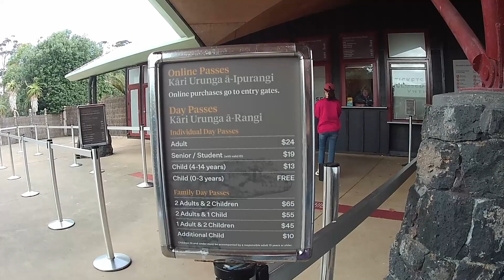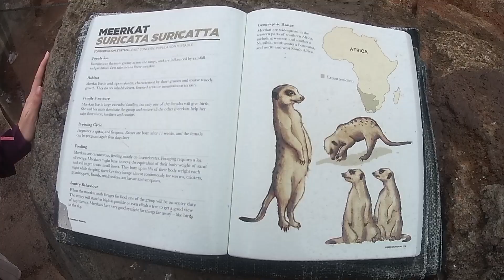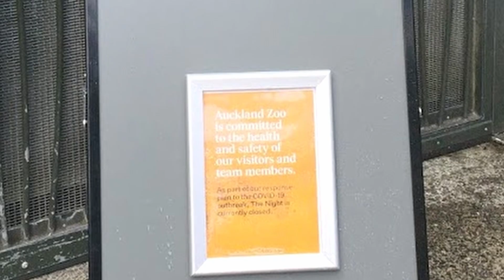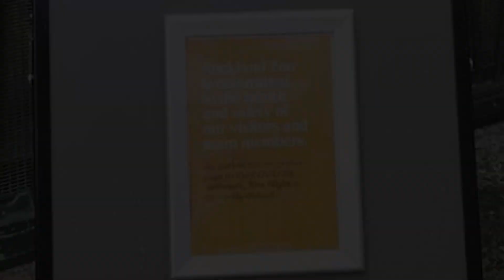19. Auckland Zoo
Auckland Zoo